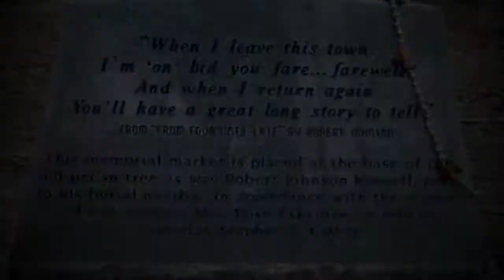DEMIAN BAND "The Movie" Trailer - U.S.A. Tour 2013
DEMIAN BAND "The Movie" Trailer - U.S.A.